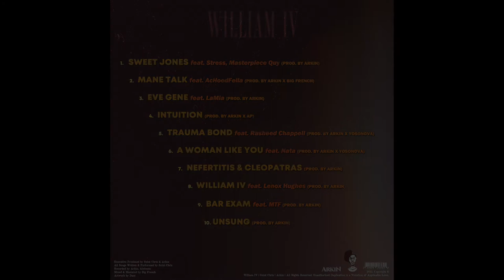WILLIAM IV (Full Album) - Sxint Chris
William IV

Sxint Chris delivers his first album of 2022, William IV. This project is a 2-for-1 Album with an additional Documentary highlighting the backstory of the Album title and concept.
Sxint Chris executive produced this album with Arkin, and together they orchestrated this story - along with the help of many talented artists and co-producers.
Sxint explores his forefathers’ journey as well as his own, and how he often finds that he is separating himself from the pack, while still claiming the title of William IV for himself.
The cover art is none other than William II, Sxint’s grandfather who was a model for several brands in the 70’s and 80’s, such as Ebony Magazine & GQ Magazine. In the documentary, Sxint has conversations with his Great-Grandfather, Great-Grandmother and Father - what’s captured is Chris finding his roots through a never-before-seen lens.
Enjoy this timeless music and documentary deep-dive into a part of Sxint’s life for the first time.

Sxint Chris - William IV
Tracklist
1. Sweet Jones (feat. Stress, Masterpiece Quy) (prod. by Arkin) (0:00)
2. Mane Talk (feat. AcHoodFella) (prod. by Arkin x Big French) (2:32)
3. Eve Gene (feat. LaMia) (prod. by Arkin) (5:15)
4. Intuition (prod. by Arkin x AP) (8:15)
5. Trauma Bond (feat. Rasheed Chappell) (prod. by Arkin x Yosonova) (12:53)
6. A Woman Like You (feat. Nata) (prod. by Arkin x Yosonova) (16:09)
7. Nefertitis & Cleopatras (prod. by Arkin) (19:58)
8. William IV (feat. Lenox Hughes) (prod. by Arkin) (22:53)
9. Bar Exam (feat. MTF) (prod. by Arkin) (30:46)
10. Unsung (prod. by Arkin) (34:04)

Executive Produced by Sxint Chris & Arkin
Recorded by Arkin, Alubeats
Mixed & Mastered by Big French
Artwork by Dani
Documentary Directed, Shot & Edited by Freeman Clips - Mike “MTF" Freeman